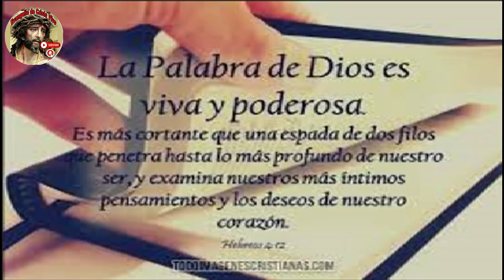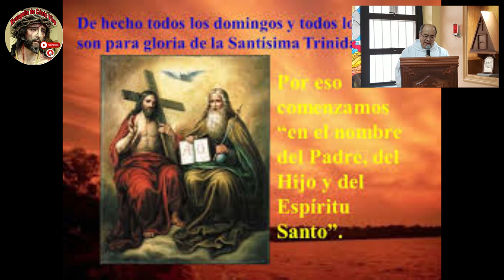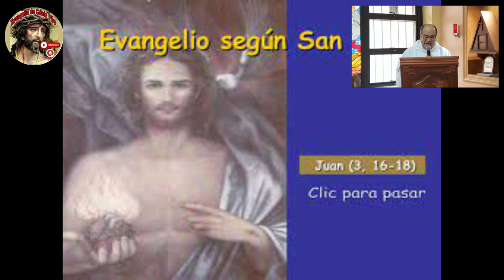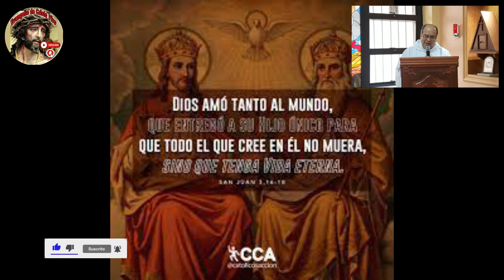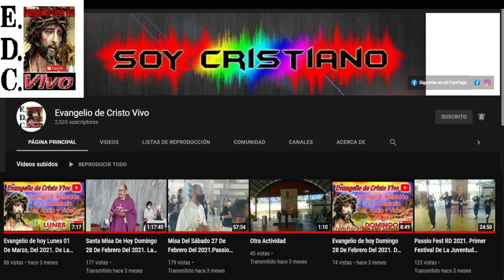Evangelio De hoy Domingo 04 De Junio Del #2023 Fiesta De La Santísima Trinidad - Ciclo A.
Para Donaciones:
Cuenta De Ahorro Banreservas: